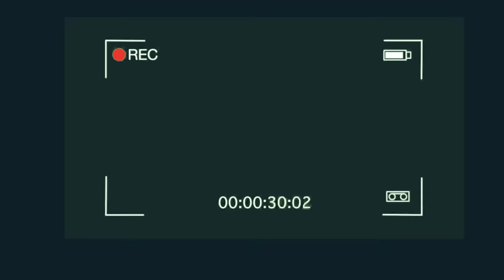Noticias Honduras 10 de febrero 2024, Ultimas Noticias Honduras 10 de febrero 2024, HONDURAS HOY